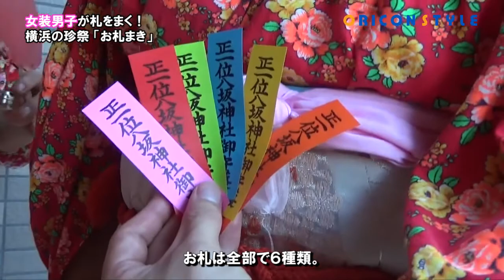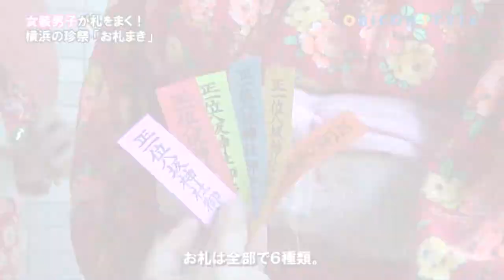女装男子が札をまく！横浜の珍祭「お札まき」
女装男子たちが、札をまきながら町内を練り歩く！！
　毎年7月14日に無病息災を祈願した珍祭「お札まき」が横浜市戸塚区の八坂神社で行われている。「お札まき」は、横浜市指定無形文化財に指定されており、江戸前半に始まった由緒正しいお祭り。女装をした男性たちが、厄除け効果があるという色とりどりのお札をまきながら町内を練り歩くという一風変わったお祭りに潜入！